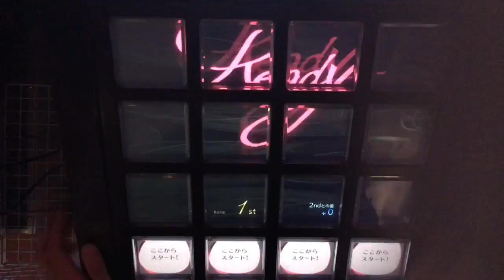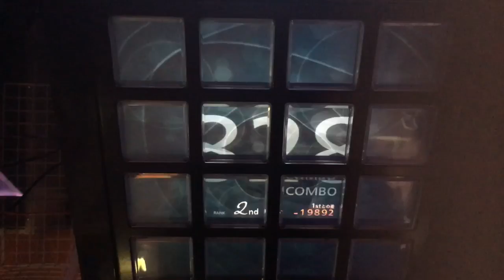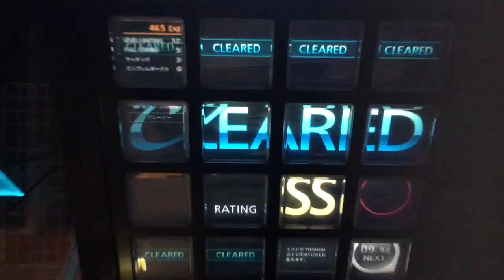[jubeat prop]AREA 51(EXT)968k FC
スライド光らないorz
とりあえずフルコン出来てよかった
ところどころぼやけて見えて申し訳ないです

96 / LV10